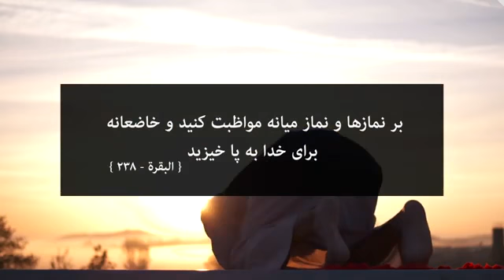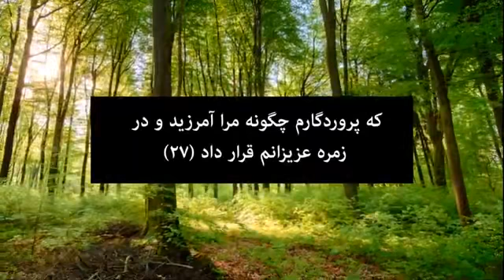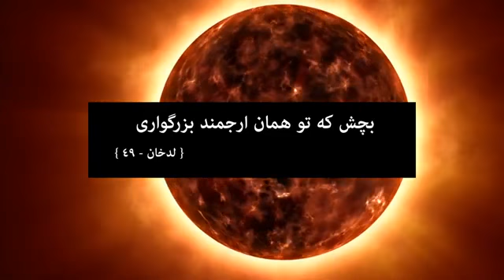نماز منافق | شیخ مصطفی امامی